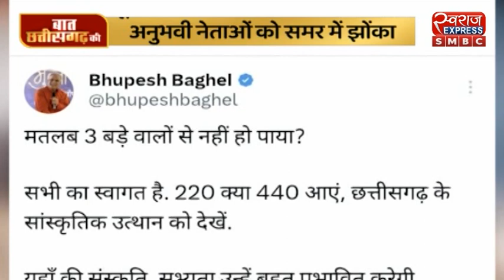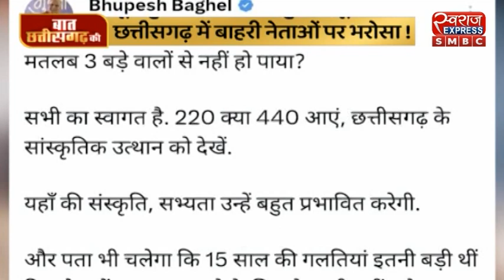Baat chhattisgarh ki : बीजेपी बाहरी नेताओं पर भरोसा !